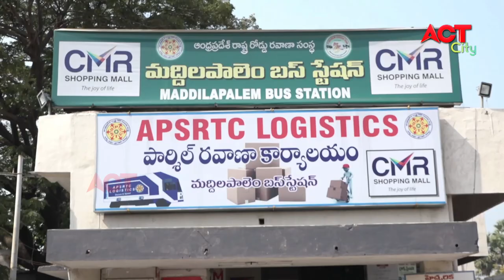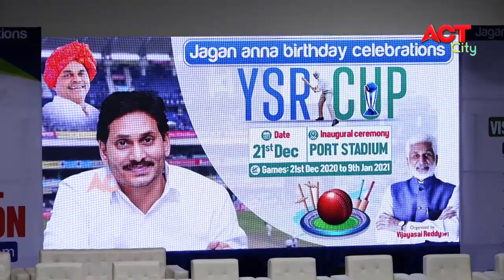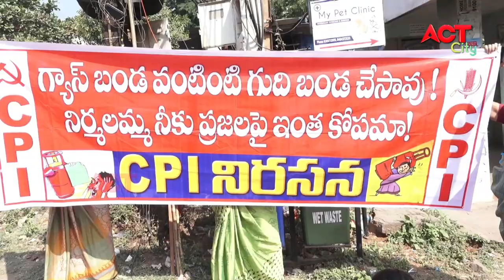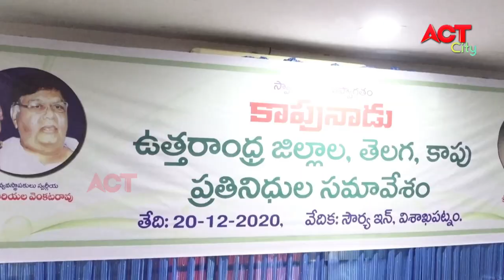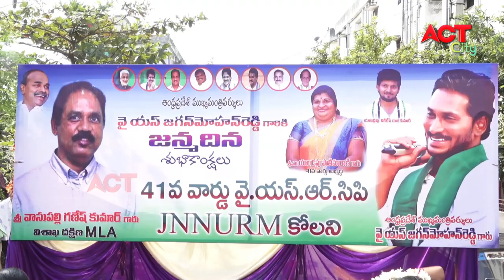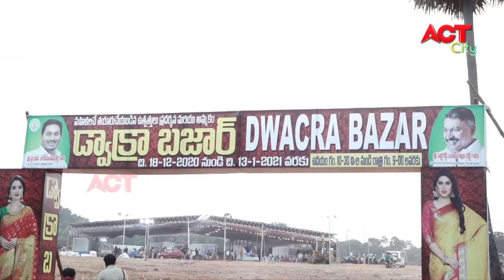MORNING ACT CITY VIZAG NEWS 20-12-2020